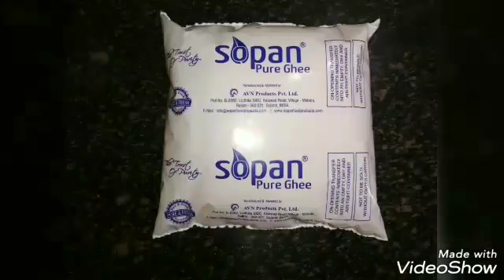sardi special: makke ke aate ka halwa,easy nashta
saral, swadisht aur poshtik halwa